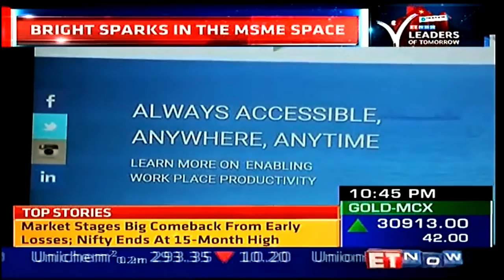Shro Systems Private Limited, on ET NOW's MSME initiative - Leaders of Tomorrow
Shro Systems was featured on National Television (ET NOW News Channel) in an episode titled 'Leaders of Tomorrow'